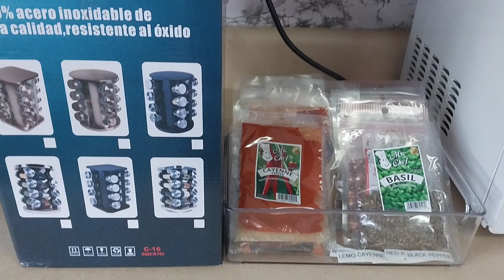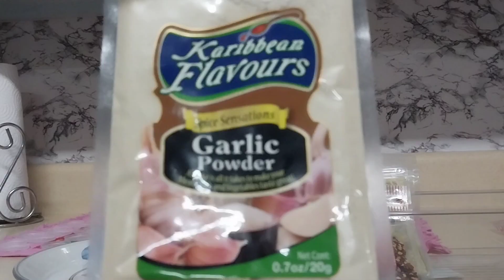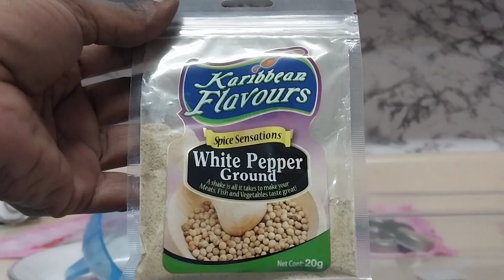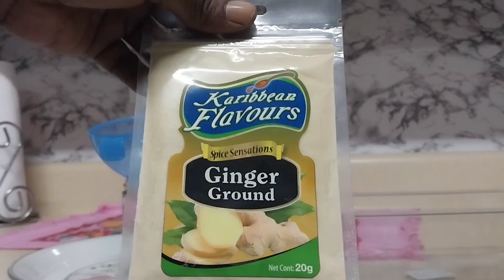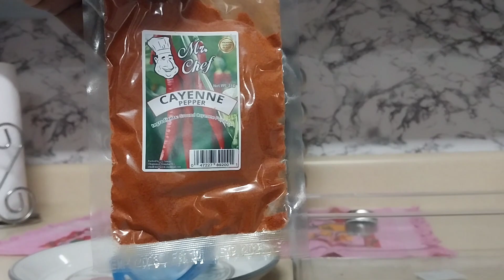Best 360° Rotating Spice Organizer | Countertop |Kitchen Series | Pt 7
Hi Guys welcome back. In this video i'm putting all of my spices in this cute organizer, it comes with 16 bottles and its glass, if you enjoyed this video please make sure to Like Comment and Subscribe for more amazing organizing content like this, Share, Share,Share.xxx

ITEMS USED IN VIDEO:

ROTATING SPICE ORGANIZER

LOCATION:    ARIMA
STORE:           K CHAN
PRICE:            $200.    TRINIDAD DOLLARS.

ROTATING ORGANIZER COMES WITH 16 SMALL SPICE BOTTLES, 16 SPICE SHAKERS/COVERS/LIDS.

BUSINESS ONLY--- NO PERSONAL MESSAGE.